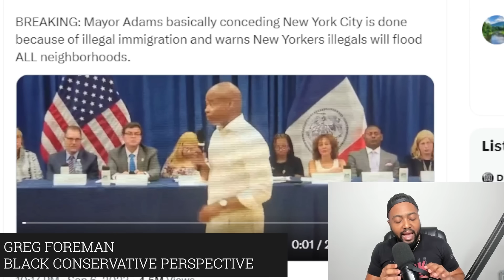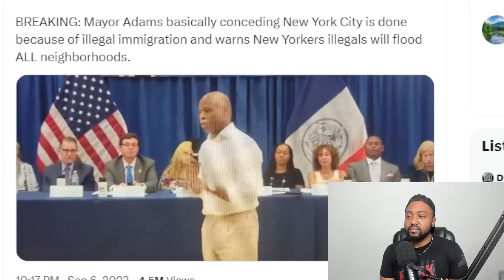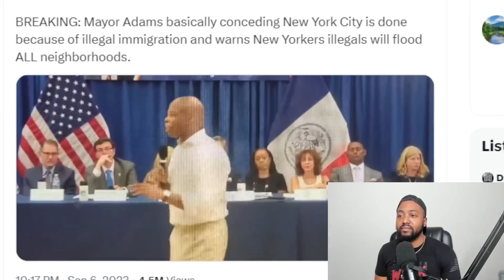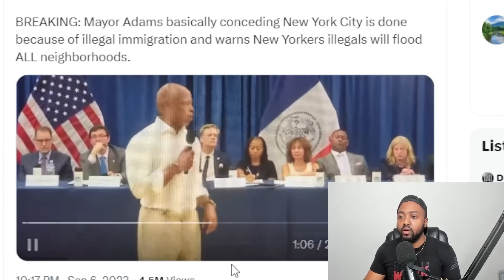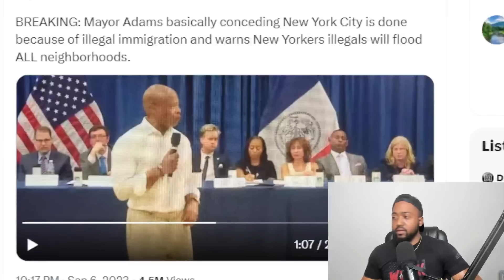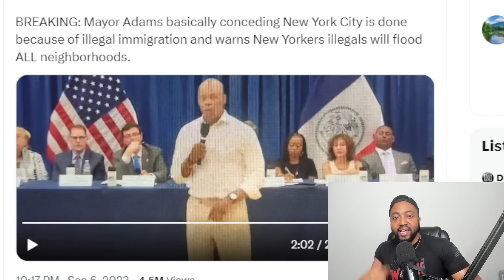Eric Adams GOES OFF On Illegal Immigrants DESTROYING New York City In 'XENOPHOBIC' Rant!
New York City Mayor Eric Adams has torn into the migrant crisis crippling the Big Apple - which he warned will 'destroy' the city without urgent action.